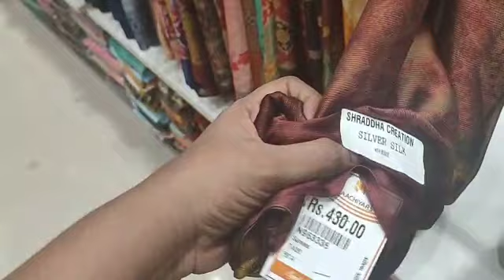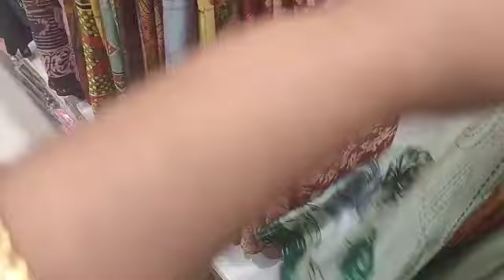200 & 300 ரூபாய்க்கு புடவைகள் எங்கே வாங்கலாம்?